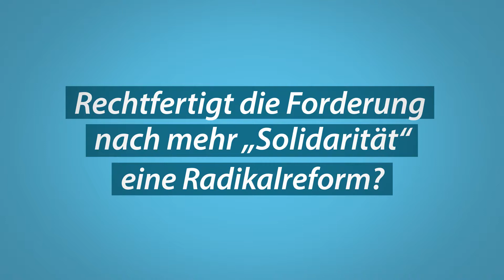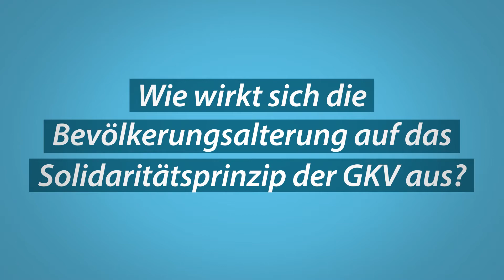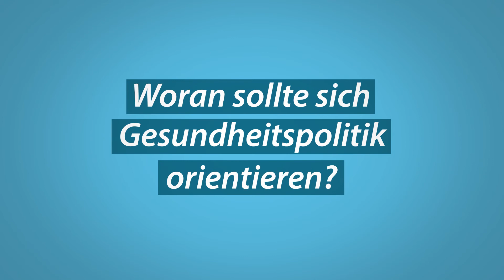Michael Hüther: Was sind die ökonomischen Herausforderungen im Gesundheitssystem? | PKV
In den letzten Jahren sei es in der Gesundheitspolitik vor allem um die Einnahmedynamik und nicht um die Ausgabendynamik gegangen, beschreibt Prof. Dr. Michael Hüther, Direktor des Instituts der deutschen Wirtschaft Köln (IW), die Gesundheitsreformen der letzten Jahre. Gerade deshalb sollte der bestehende Wettbewerbsimpuls im deutschen Gesundheitssystem gestärkt werden. Institutionalisierte Lösungen wie die Bürgerversicherung würden den Wettbewerb jedoch schwächen, erklärt der Wirtschaftswissenschaftler.

Wichtige Wettbewerbsimpulse setzt man in den Sozialversicherungen auch nicht durch die Ausweitung des Kreises der Versicherten, erläutert Hüther, weil es zunächst einfach nur die Mitgliederstruktur verändern würde. Im deutschen Gesundheitssystem gehe es darum, das funktionierende Miteinander des gesetzlichen und des privaten Bereichs mit den wettbewerbsstärkeren Impulsen aus dem Bereich der Privaten zu erhalten.